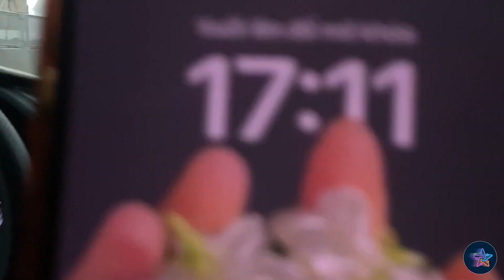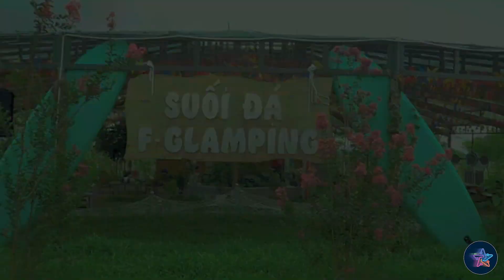Trải nghiệm cao tốc Dầu Giây - Phan Thiết I F - Glamping Suối Đá Bình Thuận P.1.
Dự án cao tốc Phan Thiết - Dầu Giây chiều dài 99km, quy mô 6 làn xe, vận tốc 120 km/h, tổng vốn đầu tư hơn 12.500 tỷ đồng. Cao tốc có điểm đầu tuyến tại xã Hàm Kiệm, huyện Hàm Thuận Nam, tỉnh Bình Thuận, nối tiếp Đường cao tốc Vĩnh Hảo - Phan Thiết, và điểm cuối kết nối với đường cao tốc Thành phố Hồ Chí Minh – Long Thành – Dầu Giây tại xã Lộ 25, huyện Thống Nhất, tỉnh Đồng Nai.

Suối Đá F - Glamping là 1 khu du lịch nằm cạnh bên Hồ Suối đá tại xã Hồng Liêm, huyện Hàm Thuận Bắc, tỉnh Bình Thuận. KDL này được định đầu tư theo mô hình cắm trại, dã ngoại.